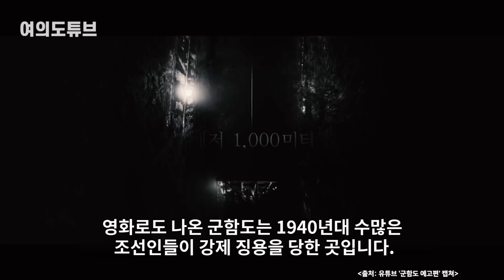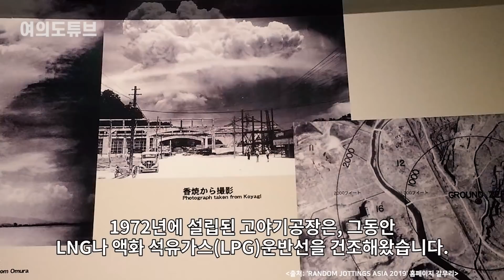[여의도튜브] 하필 韓LNG와 대결 日미쓰비스 '통곡' "군함도의 눈물인가"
영화로도 나온 군함도는 1940년대 수많은 조선인들이 강제 징용을 당한 곳입니다. 우리에게는  아픈 역사가 있는 곳이죠.

군함도를 정면으로 바라보고 있는 일본 규슈의 나가사키에는 전범 기업인 미쓰비시 중공업이 세운 일본 최대급 조선소가 있습니다. 바로 나가사키 조선소인데요, 이 조선소의 고야기 공장이 한국의 LNG선에 밀려 결국 매각될 예정입니다.

아나운서: 정보경
영상콘텐츠: 조현석
기사콘텐츠: 백승기
기획: 강인형 백승기
총괄: 정미경
제작: MTN 머니투데이방송